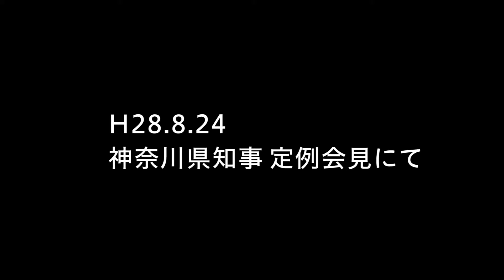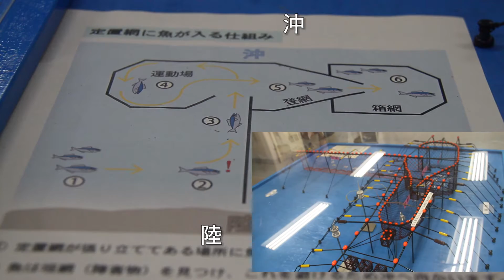かながわを支える『定置網』ってなんだ？ 「かながわ☆スポットライト」2016/11/18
食卓を支える神奈川県の定置網（ていちあみ）漁業！
・・・で、定置網ってなに？